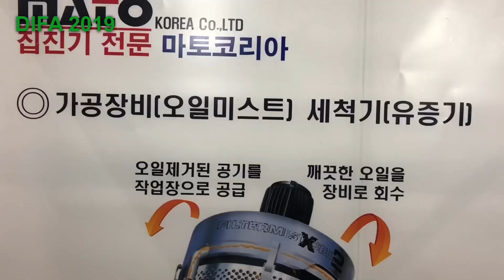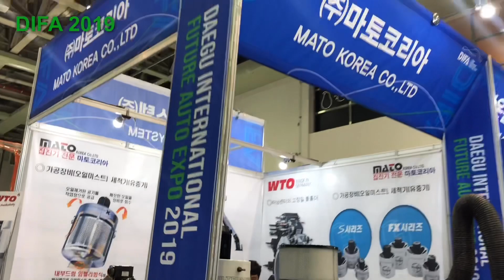[DIFA 2019] 마토코리아, 친환경 생산시설을 위한 오일미스트 집진기 ‘필터미스트’ 주목!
마토코리아는 10월 17일(목)부터 20일(일)까지 대구 엑스코(대표 서장은)에서 열리는 '대구 국제 미래자동차엑스포 2019' 에서 정밀부품 생산시설 내 공기오염을 줄여주는 오일미스트 집진기 ‘필터미스트’를 선보였다.

이 제품은 정밀 부품 절삭 및 가공시 필요한 생산시설 내 발생되는 유해물질들을 빨아들여 공기오염을 줄일 수 있는 것이 특징이다.

또한 3중 필터를 통해 공기 내 유해물질을 정화시켜주며, 사용된 절삭유는 내부 분리작업을 통해 재사용이 가능해 절삭유 소모량도 줄일 수 있다는 게 관계자의 설명이다.

한편, '대구국제미래자동차엑스포'는 대구광역시, 한국자동차공학한림원이 주최했으며 엑스코(대표 서장은), 지능형자동차부품진흥원이 주관했다. 현재 현장에서는 전시, 비즈니스 상담회, 포럼, 부대행사 등 다채로운 프로그램을 운영했다. 전시품목은 ▲완성차 ▲부품서비스 ▲튜닝 등이다.

→ '2019 대구국제미래자동차엑스포' 뉴스 특별페이지 바로가기

부품절삭 공기오염감소# 3중 필터